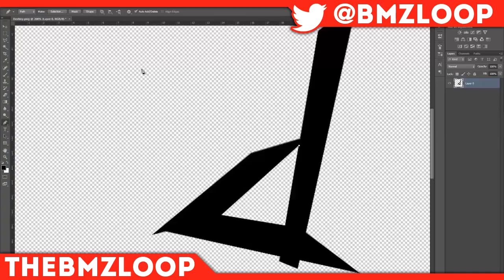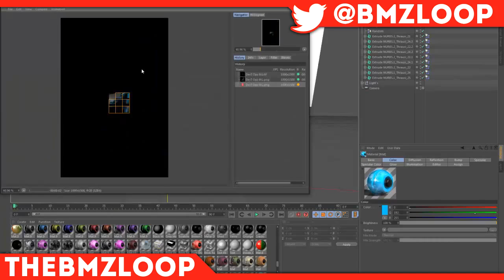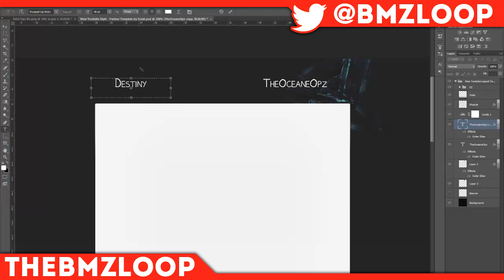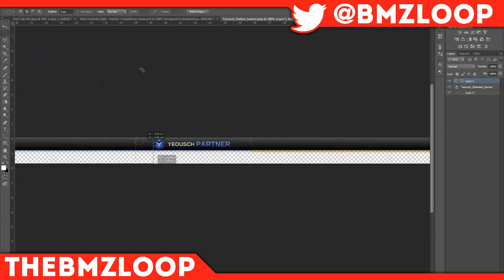Introducing TheBmzLoop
Check out this epic background design by one of our latest members, he's been in the team for a while but this is his first upload, make sure you go sub him! and like and comment for more content, we're gonna be active from now on!